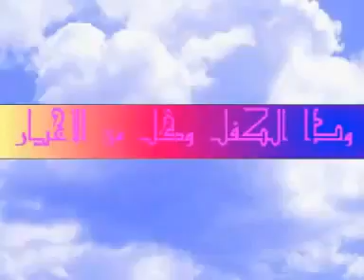قصة ذوالكفل عليه السلام